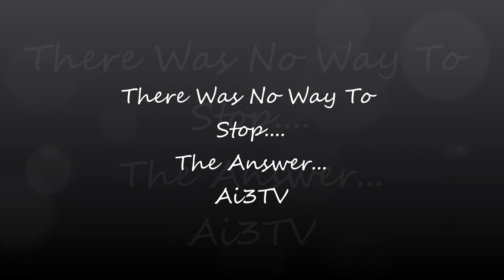Allen Iverson couldn't be stopped! Not even by Magic!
Mixed with Its Yours by WuTang Clan
Allen Iverson couldn't be stopped, not even with Magic!